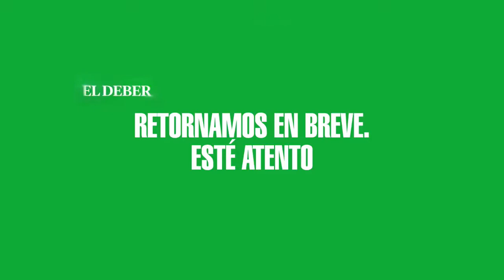20 casos confirmados de Coronavirus en Bolivia 21M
Covid-19: Bolivia suma 20 casos y espera a repatriados

Santa Cruz se convierte en el departamento con más infectados en el país, por delante de Oruro (8), Cochabamba (2) y La Paz (1)